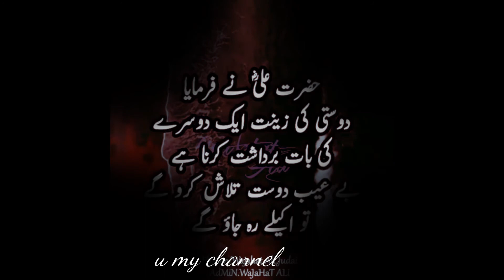Hazrat Ali rz beautiful word حضرت على رضی بہت خوبصورت الفاظ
السلام علیکم ورحمۃ اللہ وبرکاتہ ویڈیو دیکھیے  شیئر
کیجیے چینل کوو سبسکرائب کر

JAZAKALLAHU KHAIRAN KASIRAN KASEERA